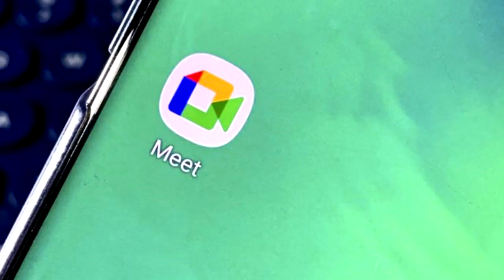Webnews: Google Meet: recurso de levantar a mão se torna real